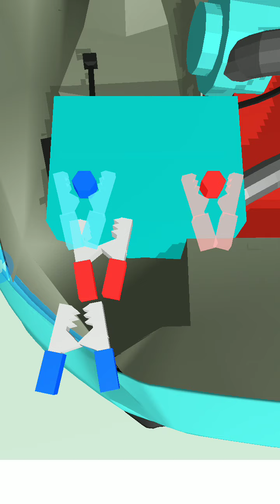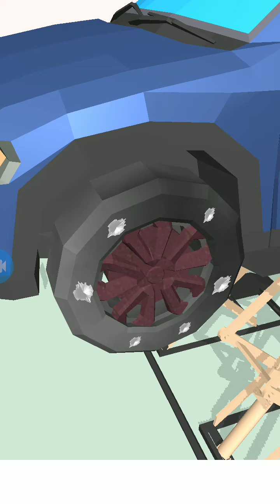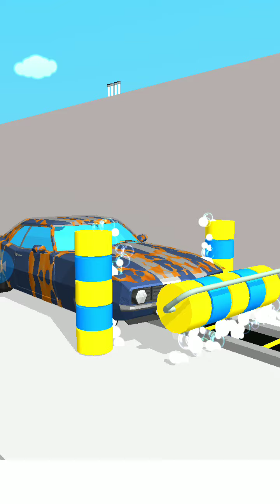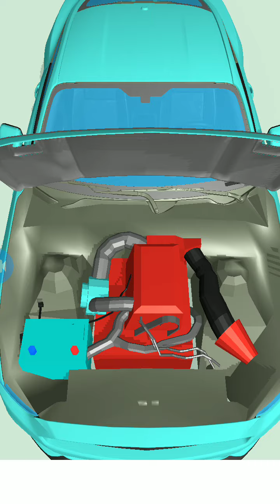MANTAN OPERATOR SPBU game gas station simulator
Pada kesempatan kali ini kita bermain game spbu game ini mengigatkan saya pada pekerjaan saya dahulu op spbu game ini asik